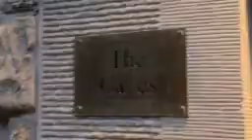Suhail Yusuf Khan Performs at the TEDGlobal Dewar's After Party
Musician Suhail Yusuf Khan, a special guest of Dewar's Whisky at the TEDGlobal Conference 2011, performed at an exclusive after party to 500 delegates in Edinburgh. In this exclusive video Suhail shares his thoughts ahead of the performance. To check out what else Dewar's are doing at the week-long TED conference, please go